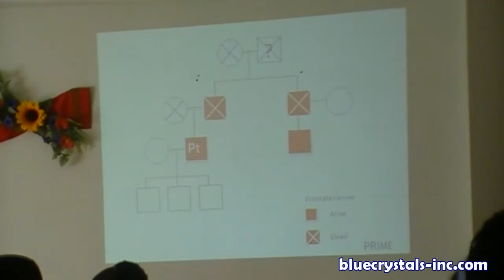Prostate Cancer Diagnosis and Treatment Using A Real Patient 3 - Dr David Chaput de Saintonge